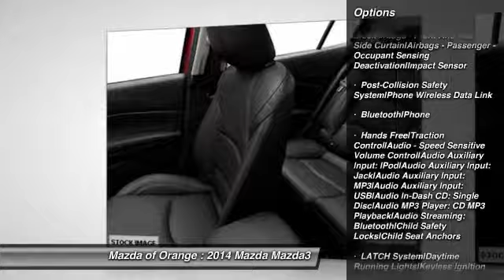2014 Mazda Mazda3 Orange CA 00141029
2014 Mazda Mazda3 i Touring